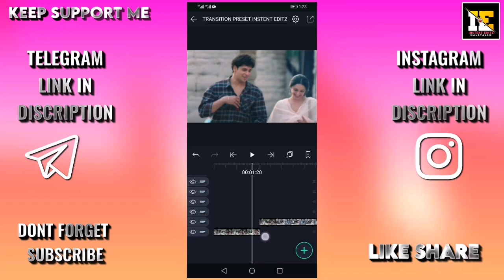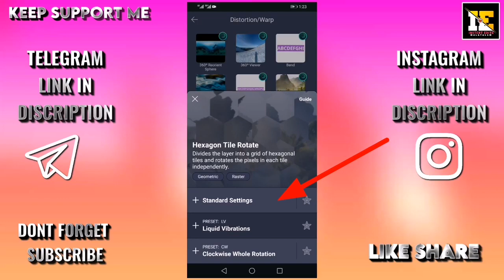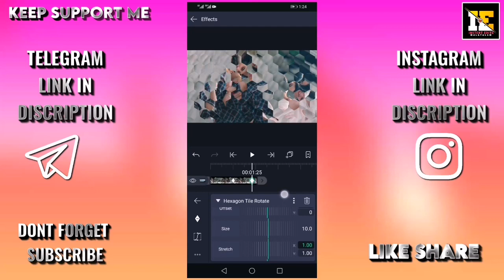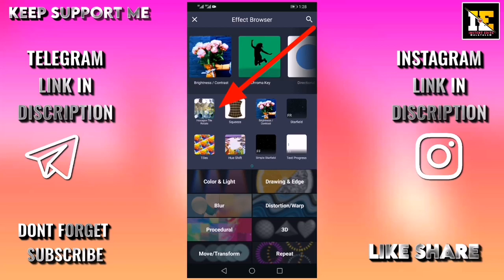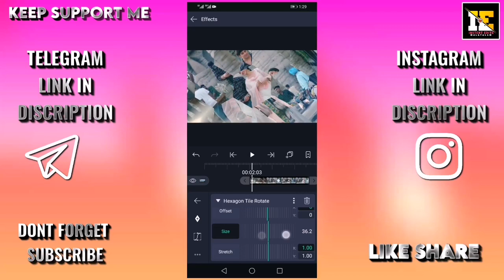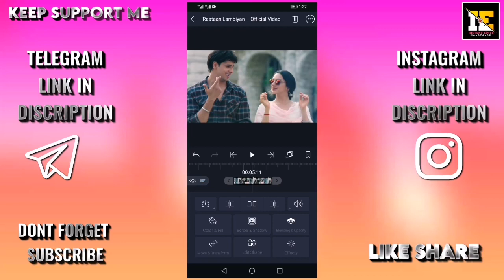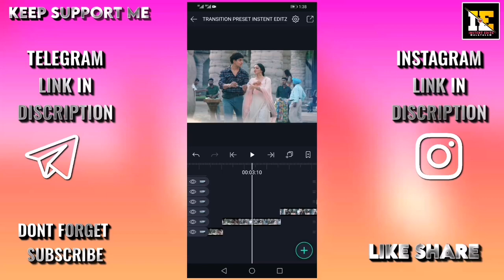Trending Hexagon Transition Video Editing For mp4 Alightmotion Malayalam 2021 with Cc Preset 😻2021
DOWNLODE PRESET:WITH CC

  PLEAS READ THIS AFTER DOWNLODE
വിഡിയോയിൽ പറയുന്നത് പോലെ അല്ല
മെറ്റീരിയൽ ഡൗണ്ലോഡ് ചെയ്യണ്ടത്
താഴേ കാണുന്ന നമ്പർ നോട്ട് ചെയ്തു
ലിങ്കിൽ ക്ലിക്ക് ചെയ്യുമ്പോൾ ഗൂഗിൾ ഓപ്പൺ ആവും അവിടെ കാണുന്ന(INSTENT EDITZ YT ) സൈറ്റിൽ കേറിയത്തിനു ശേഷം അവിടെ വലതു സൈഡിൽ മുകളിൽ 3 ലൈൻ കാണും അതിൽ ക്ലിക്ക് ചെയ്താൽ സെർച്ച്ബാർ കാണും അവിടെ നമ്പർ ടൈപ് ചെയ്തു പിന്നീട് കാണുന്ന തംബ്നൈലിൽ ക്ലിക്ക് ചെയ്തു മുകളിലേക്ക് സ്ക്രോൾ ചെയ്യൂ

[നമ്പർ]: 102

Not like it says in the video
 Material to be downloaded
 The number below is noted
 Clicking on the link will open Google and after searching for the site (INSTENT EDITZ YT) there you will see 3 lines at the top right and if you click on it you will see the search bar then type the number there then click on the thumbnail and scroll up

[NUMBER]:102